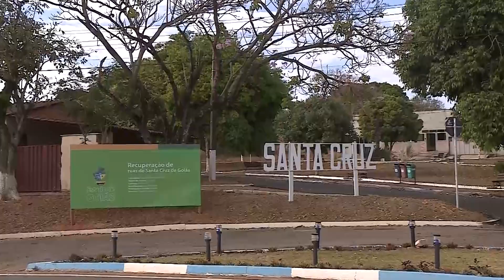AlegoNews - Transferência da Capital - Santa Cruz de Goiás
Em comemoração aos seus 293 anos de existência, Santa Cruz de Goiás foi agraciado com o título de Capital do Estado, em solenidade realizada na manhã desta sexta-feira, 26, às 9 horas. O evento teve lugar na Praça da Matriz, onde os Poderes Legislativo, Executivo e Judiciário foram transferidos e instalados simbolicamente na cidade situada a 125 km da Capital e é vizinha dos municípios de Palmelo, Pires do Rio e Cristianópolis, na mesorregião Sul de Goiás.

Estiveram presentes na solenidade, o governador Ronaldo Caiado (UB), o presidente da Assembleia Legislativa de Goiás (Alego), deputado Lissauer Vieira (PSD), o vice-presidente do Tribunal de Justiça do Estado de Goiás (TJGO), desembargador Zacarias Neves Coelho, o prefeito de Santa Cruz de Goiás, Ângelo Natal da Paz (UB), o deputado Amauri Ribeiro (UB) e outros líderes políticos, entre prefeitos, vereadores e secretários.

Reportagem de Andréia Santana e equipe TV Alego.